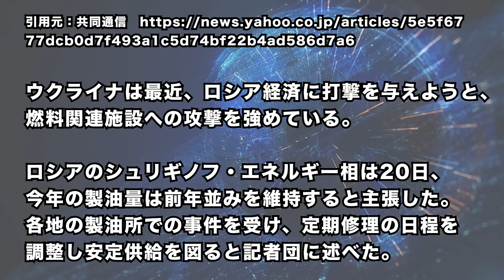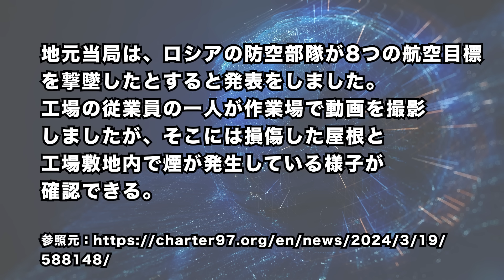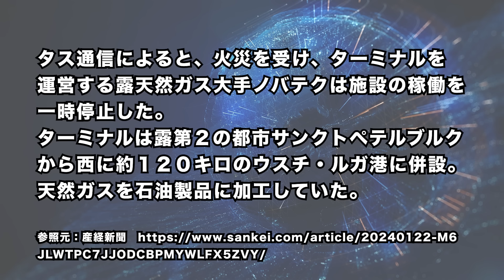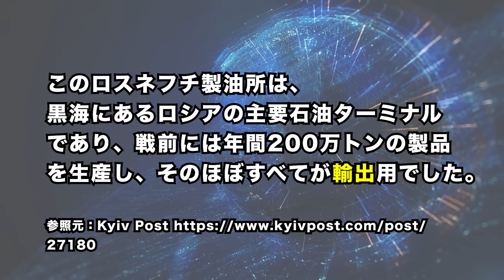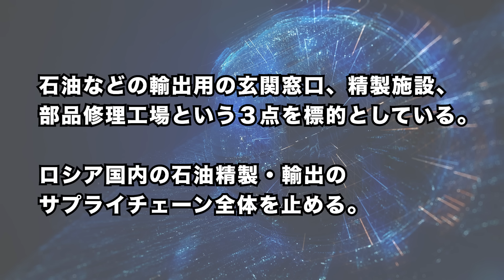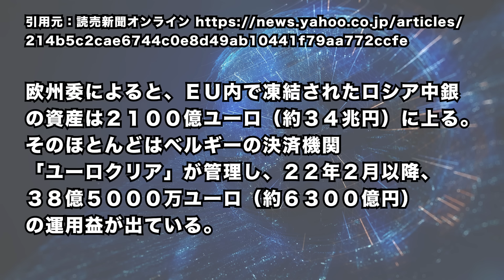2024/3/22 ロシア石油日量60万バレル停止か ウ軍ドローン攻撃でロシア石油産業のサプライチェーン寸断を計画か。EU、凍結した露資産運用益をウクライナ支援に活用方針。ロシア経済に打撃